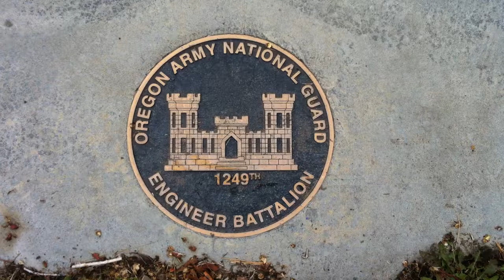Hines, OR skatepark